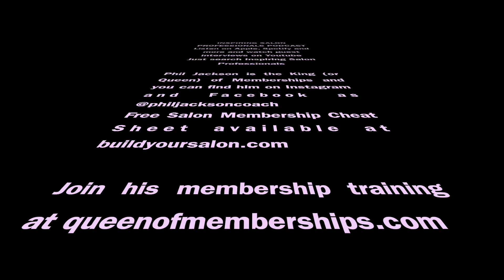PHIL JACKSON MEMBERSHIPS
Talking to the self professed Queen of Memberships, Phil Jackson about how his membership training can help you set a stable financial future for your salon business.  As always Phil gives sound advice not only on his specialty but bringing his own successes and failures into his wise words.  With a degree in banking and finance under his belt, Phil started out in the hair industry in 1999 with a clear business view and in the interview he shares how a life change literally shifted his business through necessity as it was do or die for his salon!  Thank goodness he overcame adversity and he and his business lived to fight another day and out of it came the concept of salon memberships.

Phil Jackson is an international salon business coach, flying the flag for innovation and waging war against overwhelm.  With over 20 years in the salon industry his unique, no-nonsense approach has helped thousands of salon professionals around the world.  Phil is a coach, mentor, international speaker and author of two best-selling books.

Phil has a free salon memberships Cheat Sheet called "The 10 Deadly Screw-Ups that will KILL your Salon Memberships Program"

Join me on the Inspiring Salon Professionals Facebook group